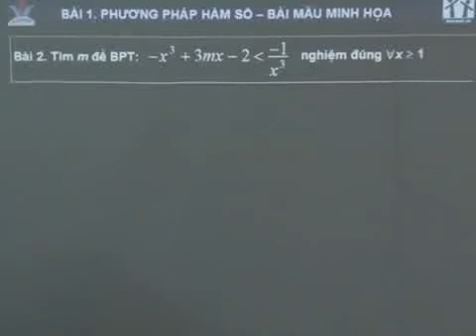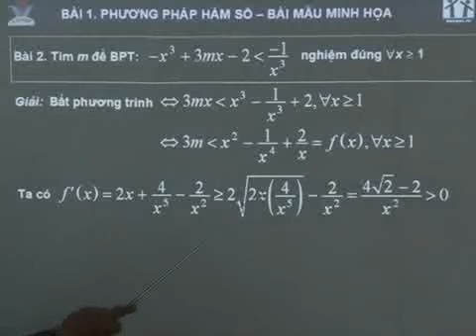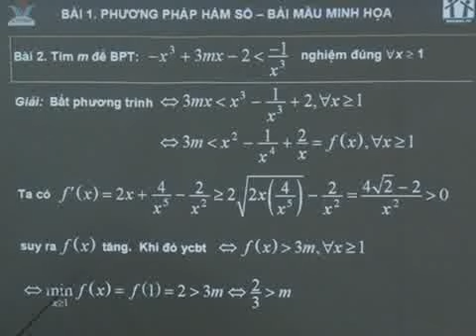[Hocmai.vn] Phương pháp hàm số - phần 4 - Luyện thi đại học môn toán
Phần 4: Bài tập mẫu minh họa số 2
Video thuộc bài giảng tham khảo miễn phí khóa Luyện thi ĐH môn Toán
Giáo viên: Trần Phương